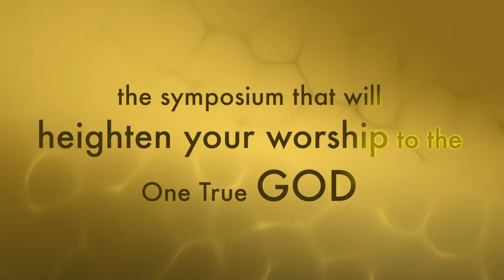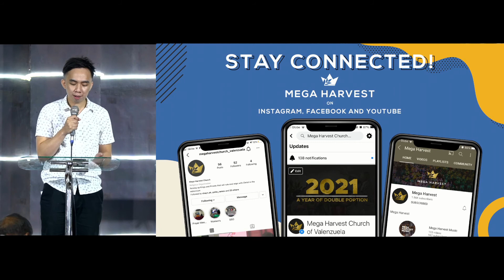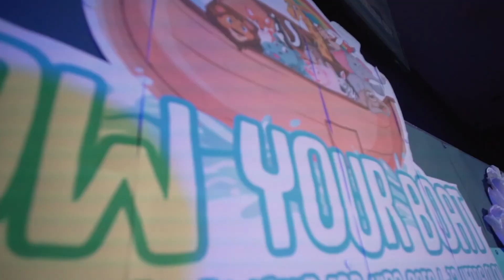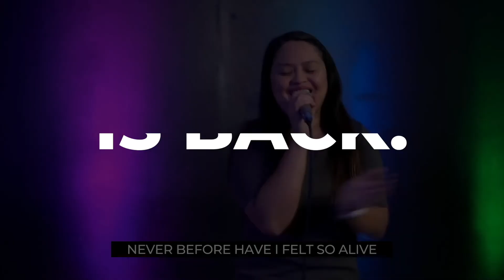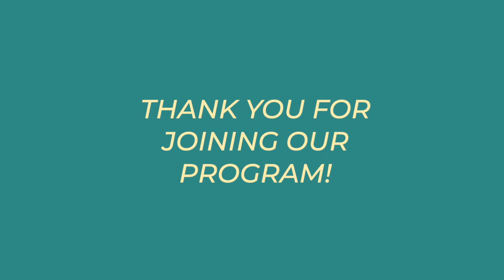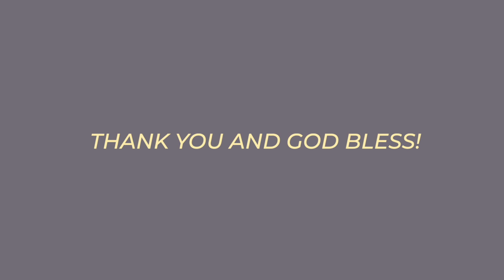A True Worshiper Has A Heart Of A Redeemed Sinner - Sunday Service Online (April 24, 2022)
This is the last topic from our series, "Worship in the Highest Form". Let us not forget that we are redeemed sinners. When we always remember that, our worship will be genuine from a heart full of thanksgiving and gratitude for the undeserved mercy of God. Watch and worship God.

Join us every Sunday, live at 10 am. You can also come to Las Veras Restaurant.

0:00  OBB and Opening
4:07 Testimony
19:49 Praise and Worship
50:14 Message